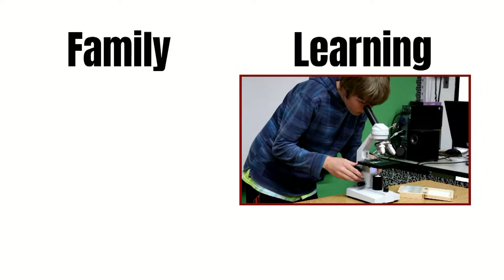Christ Lutheran School in Stevensville Michigan 2017 Spring Promo 1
Christ Lutheran School in Stevensville, Michigan is an amazing place.  This school is taking huge strides in education to become one of the top K-8 schools in the area.  They also have an amazing preschool and Young 5's program.  This was our first attempt at using a drone shot.  Pretty effective.  Thanks to Lance Hazen for the drone work!  Turned out great.  As schools and school systems start to compete for students, many schools are turning to promotional videos to let their community know what they have to offer.  We can help. Give us a call.